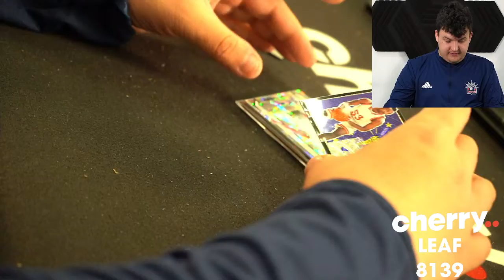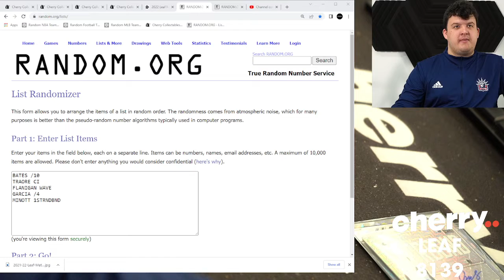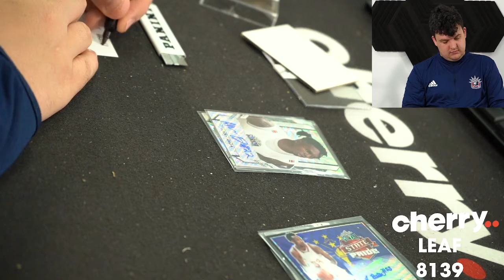2022 Leaf Metal Basketball Hobby 1-Box Break #8139 - Random Hit- May 16 (12pm)